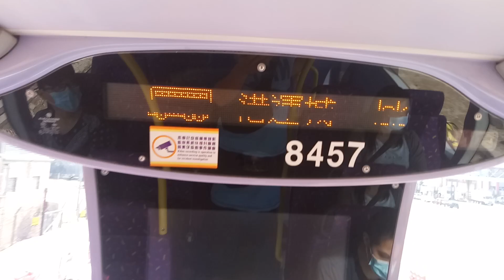CTB E 8457 SY4812@690落車門開關過程及港運城報站